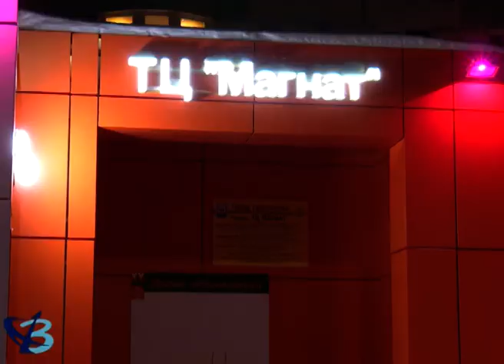В расписание движения автобусов внесены корректировки 12+